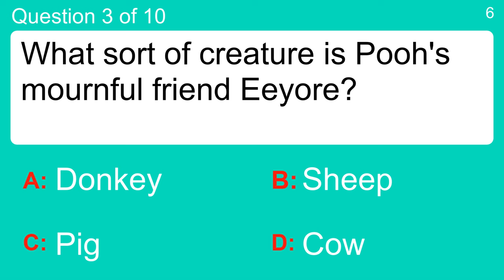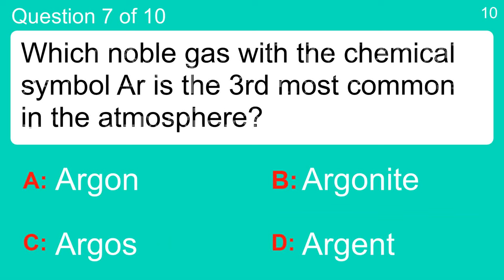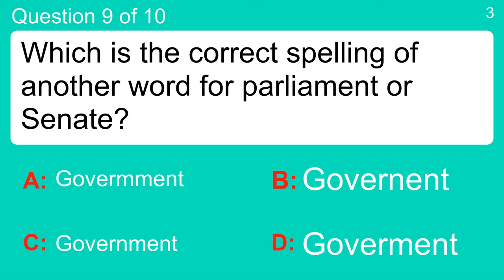Fun trivia quiz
Question 1 : BBBY is the ticker symbol for which company?
 Answer a: Baxter International Inc.
 Answer b: Bank of America Corp.
 Answer c: Bed Bath & Beyond
 Answer d: Boeing Company

Question 2 : Who is the lead singer of Brooks & Dunn?
 Answer a: Billy Mackenzie
 Answer b: Ronnie Dunn
 Answer c: Sal Hernndez
 Answer d: Tom Petty

Question 3 : What sort of creature is Pooh's mournful friend Eeyore?
 Answer a: Cow
 Answer b: Donkey
 Answer c: Pig
 Answer d: Sheep

Question 4 : Which company made the N64 games console?
 Answer a: Microsoft
 Answer b: Nintendo
 Answer c: Sega
 Answer d: Sony

Question 5 : If you are from Finland, you are known as what?
 Answer a: Finnish
 Answer b: Finlandian
 Answer c: Finlandish
 Answer d: Start

Question 6 : What is the name of Mike Tyson's video game released in 1988?
 Answer a: Block Out!!!
 Answer b: Hit Out!!!
 Answer c: Punch Out!!!
 Answer d: Slap Out!!!

Question 7 : Which noble gas with the chemical symbol Ar is the 3rd most common in the atmosphere?
 Answer a: Argon
 Answer b: Argos
 Answer c: Argent
 Answer d: Argonite

Question 8 : How long does it take for the moon to revolve around the earth?
 Answer a: 1 Week
 Answer b: 28 Days
 Answer c: 6 Weeks
 Answer d: 6 Months

Question 9 : Which is the correct spelling of another word for parliament or Senate?
 Answer a: Government
 Answer b: Goverment
 Answer c: Governent
 Answer d: Govermment

Question 10 : What type of dance was Patti Page doing to a dreamy melody in "Changing Partners"?
 Answer a: Foxtrot
 Answer b: Jive
 Answer c: Polka
 Answer d: Waltz